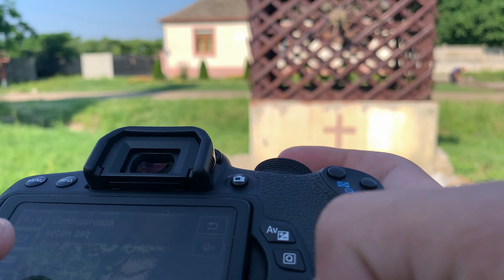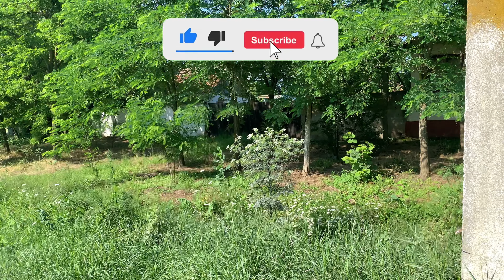Almost 6 minutes of street photography on the Romanian Countryside | Canon 750D - 50mm 1.8 STM (POV)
In this video i used a combination of manual and automatic settings alongside my Canon EOS 750D and 50mm 1.8 STM!
What are your thoughts about this lens?

Filmed with IPhone XR,sorry for the bad stabilization:)